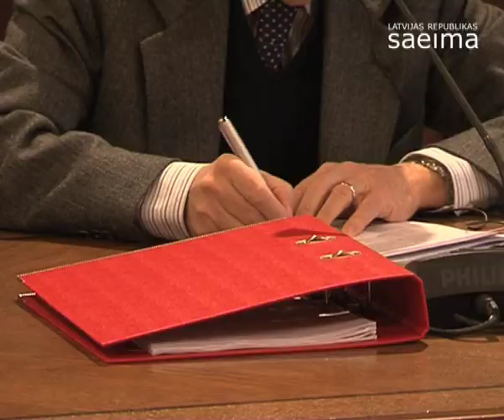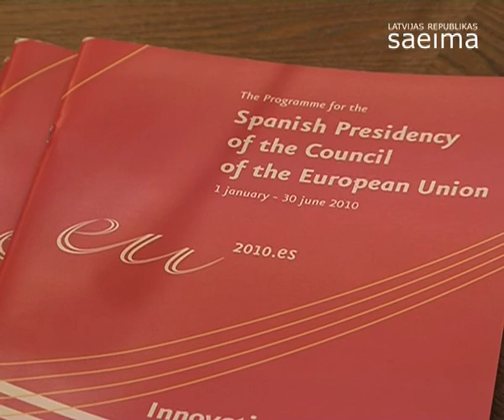Saeimas komisijas pārrunā ES prezidentūru prioritātes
2010.gada 27.janvāris, Saeimas Eiropas lietu komisijas un Ārlietu komisijas deputāti tiekas ar Beļģijas, Ungārijas un Zviedrijas vēstniekiem, kā arī Spānijas vēstniecības pilnvaroto lietvedi, lai pārrunātu šo valstu prioritātes Eiropas Savienības (ES) Padomes prezidentūru vadīšanas laikā.